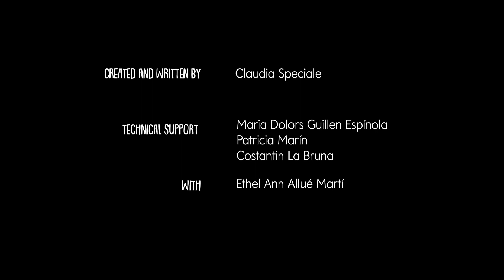Episode #2: Lost in Identification 🔬 😳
In this second episode, Claudia faces a day in the lab... those tricky small charcoal fragments!

'BE MY POV: The Daily Life of a Researcher' is a series of videos created as part of Dr Claudia Speciale's SILVA MSCA-COFUND Project. This series aims at offering a quick insight of what it is really like to work as a researcher.